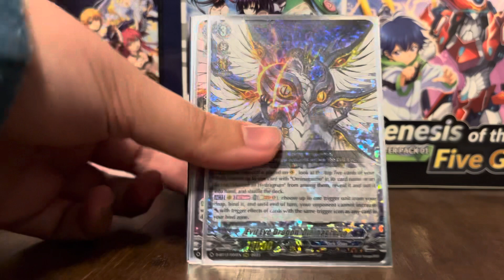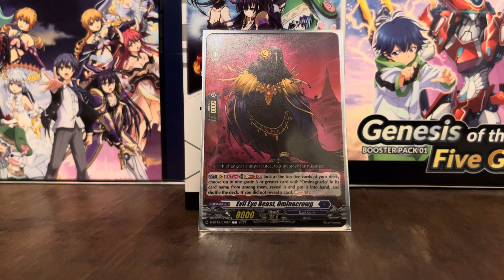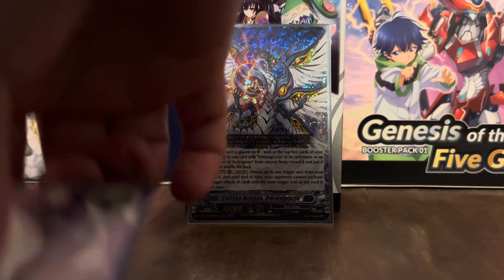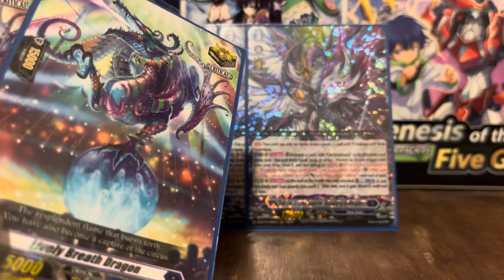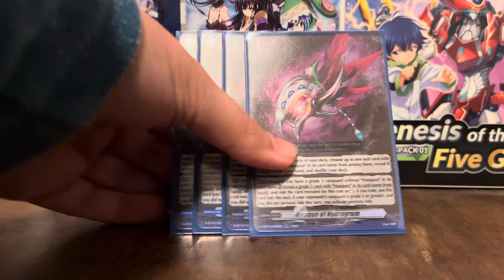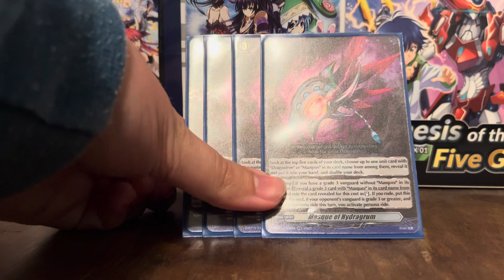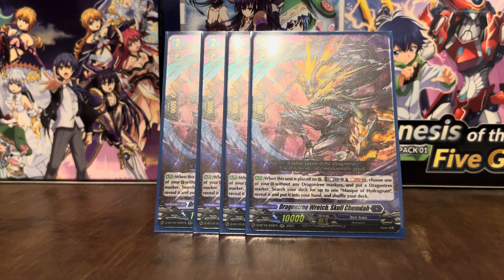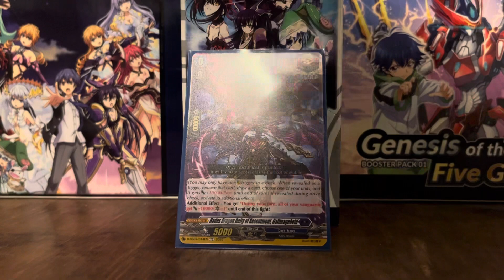Cardfight Vanguard Overdress: Ominagruzio Bt12 Deck Profile